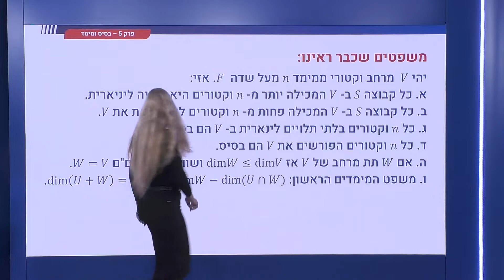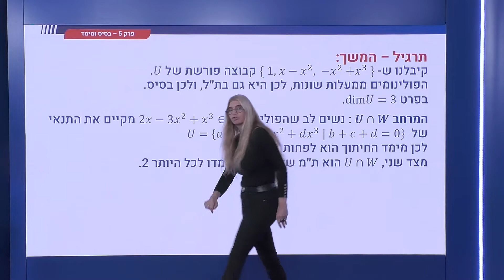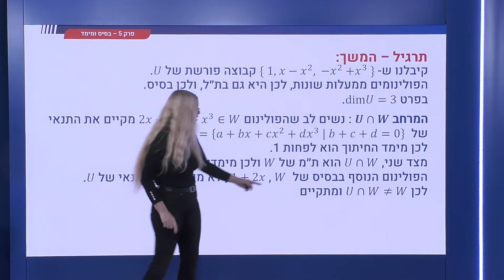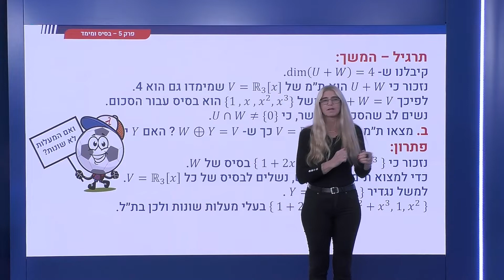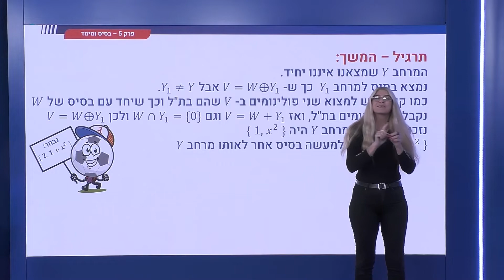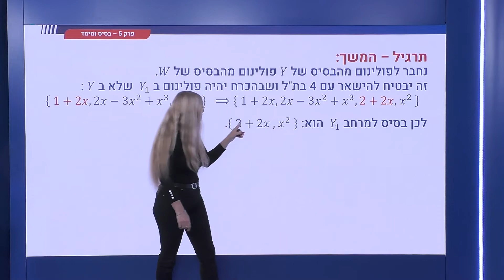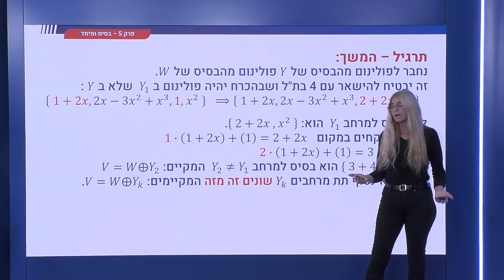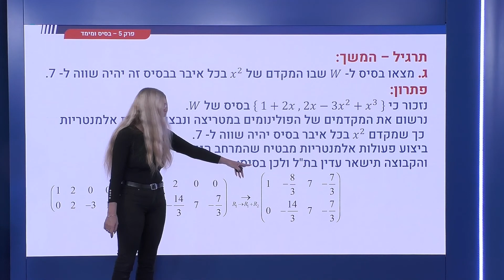190 - בסיס ומימד - תרגילים המשך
סרטון זה שייך לקורס אלגברה לינארית